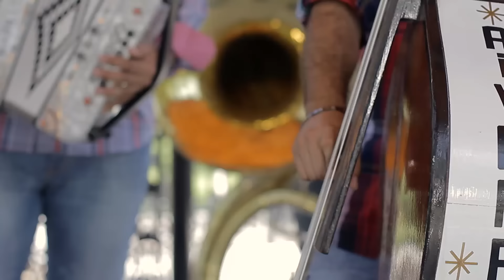Access - Los Hijos del Señor "Ahora que vengo a verte"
Interprete: Los Hijos del Señor
Tema: Ahora que vengo a verte
Compositor: Antonio Palacios

Latin Power Music tiene para ti otro video de la colección "Desde el Cerro de la Silla con sabor a Sinaloa" con Los Hijos del Señor.

Management & Booking

Memo Serrano